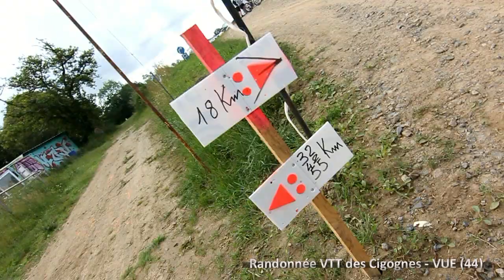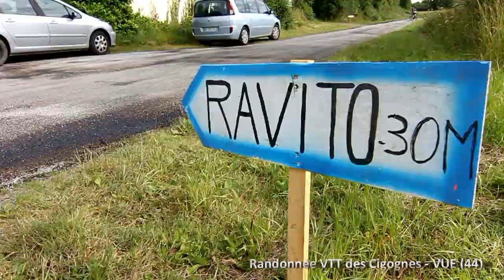4e RANDONNNEE VTT DES CIGOGNES - VUE - JUIN 2012